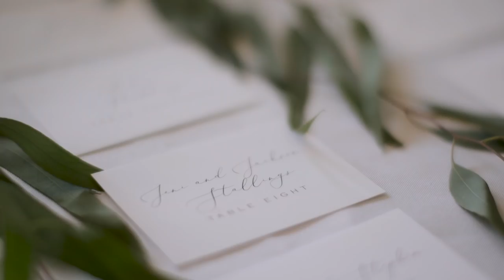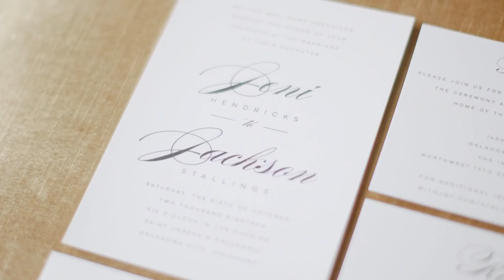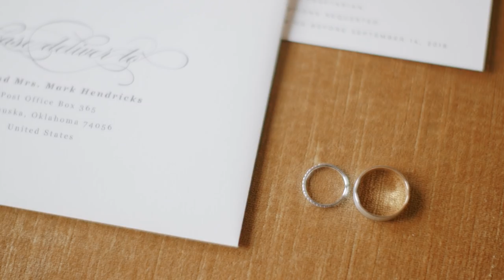Two Oklahomans meet in the Ivy League and fall in love, 😍 Gaylord Pickens Museum Wedding OKC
Yale football player and Dartmouth Cheerleader get married! When the groom is a Yale football player, and still cries, you know it is going to be a good day!

Jackson called us a few months ago and said how much he loved our work and they really wanted us at their wedding. I was so excited that I was still free, especially after hearing their story.

You see, they are actually both from Oklahoma, and both went to school out of state, in the Ivy League. She went to Dartmouth and he played football at Yale. She was from a small town in Oklahoma, and he was from a town just outside of Oklahoma City. The two met, and were inseparable. Everyone talked about how Jackson knew pretty much immediately that Jeni was for him.

When Jeni moved off to college, her family was worried that she'd find someone on the east coast, and never come back home. Well she did find someone, and when they found out, they were a bit nervous. That is, until they found out that he was from Oklahoma as well. Such a cool story that two Oklahoma kids, both go off to the Ivy League, and still find each other.

It was evident that this relationship was something special. That God's hand was all over it. The way they looked at each other. The way he walked her into the room by placing his hand on her lower back and guiding her at the same time protecting her, it was just something special.

Not to mention, Jackson wasn't afraid to show his emotions. From tears when he saw Jeni for the first time in her dress, to tears when dancing with his mother, he truly was there. Soaking in the moments. Soaking in the day. That is exactly what we are looking for!

Let's talk about Jeni for a second. Not only is she gorgeous, her personality makes her even more beautiful. Kind isn't a strong enough word to describe her. She was compassionate. Caring. Loving. Most of all, she was smitten with Jackson. You could just see it in the room as they walked to meet guests. They were in the crowded room, but always connected. Sometimes we don't even see the bride and groom together during the reception, because they are so busy. This wasn't the case for these two.

Not only was their story beautiful, their families were so kind to us, and treated us like family. I can't tell you how humbling it is, and how honored we are when a couple treats us like family.

I hope this wedding video helps you to go back to these moments. Push play, sit back, and go right back to this beautiful day. Remember how it felt. Remember this love you all share. Thank you for allowing me to capture it. Here's to many happy years ahead of you!

John

The Team
Videography - Redeemed Productions
Photography - Aaron Snow Photography
Rehearsal Venue - Vast
Bride / Groom Prep Location - Colcord Hotel
Reception Venue - Gaylord Pickens Museum, Home of the Oklahoma Hall of Fame
Coordination - Jordan Wood
DJ / Lighting - Do It Big Studios, Jake Bradshaw
Cake - Brown Egg Bakery
Catering - Kam's Cookery
Rentals - Mood Party Rentals

MB017Y96AQP7DPK

Gaylord Pickens Museum, Gaylord Pickens Museum Wedding, Gaylord Pickens Museum Wedding Video, Gaylord Pickens Museum Wedding Videographer